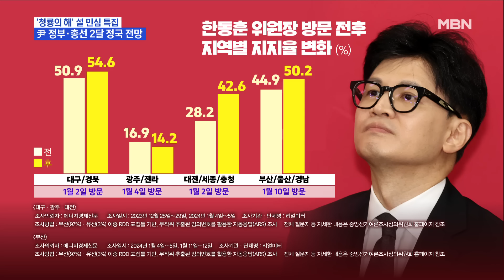[2024 설민심 특집] 한동훈 등판 효과와 과제는? [MBN 뉴스와이드 주말]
송영훈 국민의힘 법률자문위원